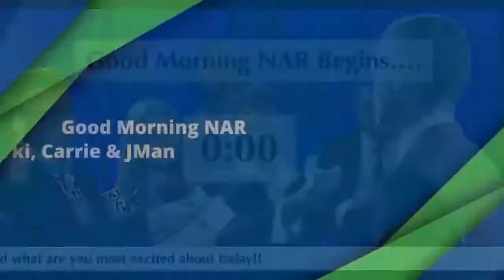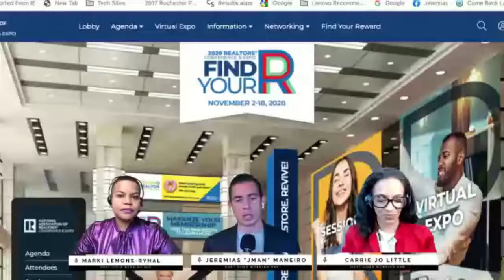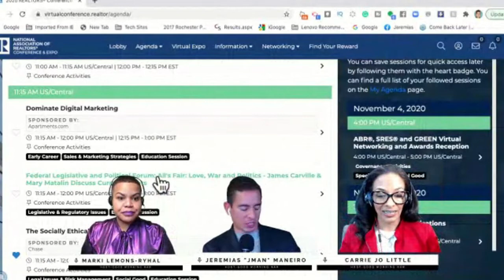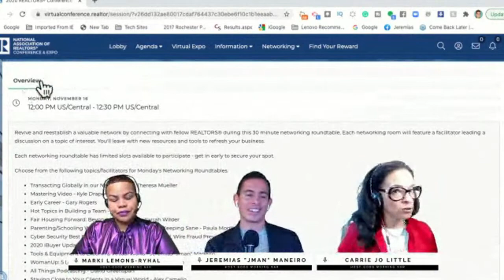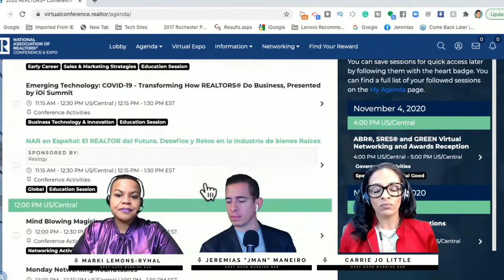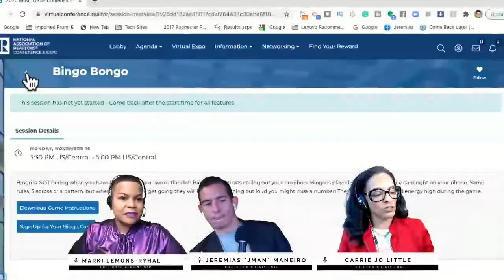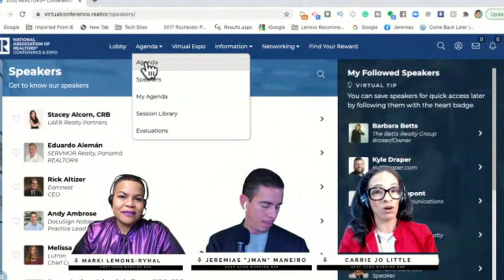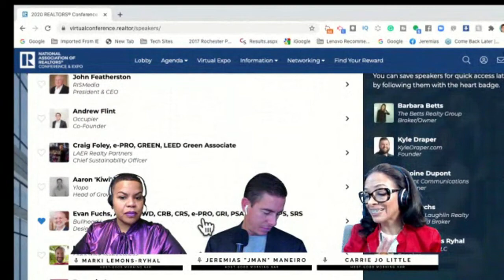NAR Virtual Conference Tips & Tricks with Marki, JMan & Carrie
Good morning NAR is a LIVE streaming news event that airs at 9 am EST every morning of the 2020 Realtors® Conference & Expo from November 16th-18th.
Your "Anchors" will be industry veterans Marki Lemons-Ryhal, Carrie Jo Little, and Jeremias Jman Maneiro
They will give you insight into how to get the most out of the virtual conference experience.
You can expect all of this in 30 minutes or less:
1. Tips for navigating the virtual conference site.
2. Heads up on the can't miss sessions of each day.
3. Wrap up and review some of the previous days' sessions
4. Networking Opportunities
5. Where the virtual parties are
6. How to have "virtual" fun

You can still register and once you are then you can visit the virtual platform